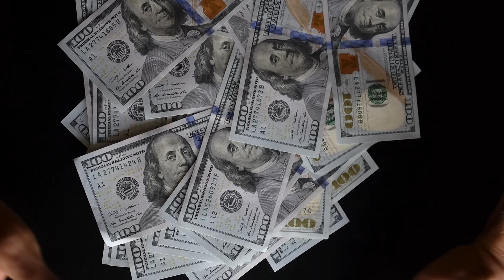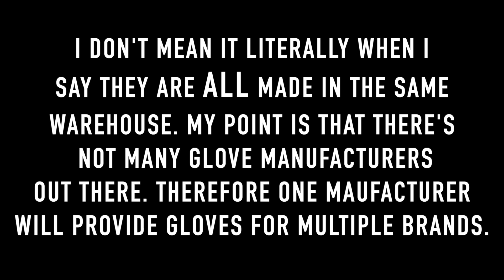STOP Buying From These Baseball Brands [Rawlings, Mizuno, Wilson...]